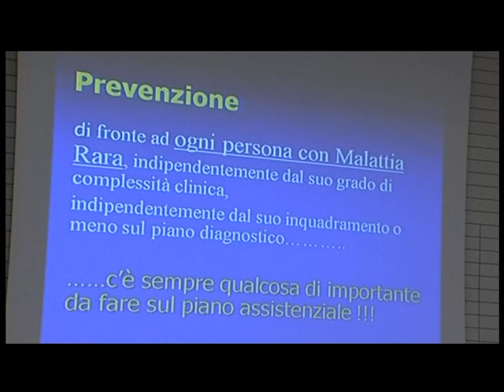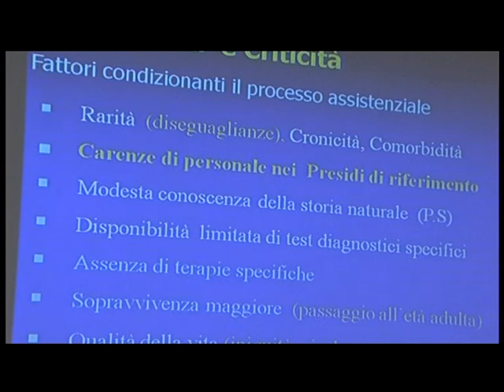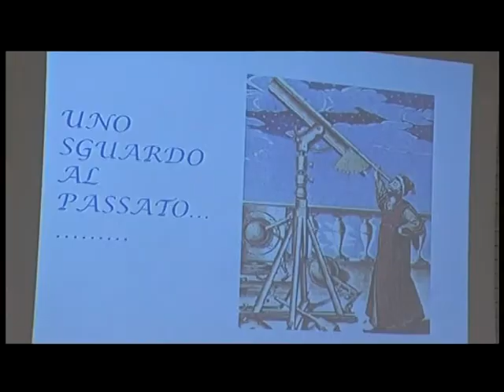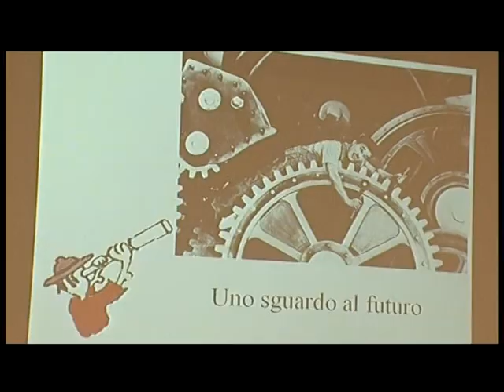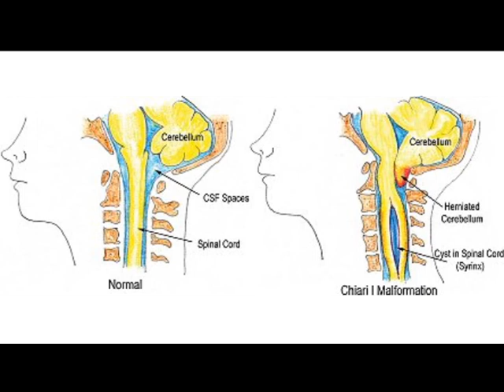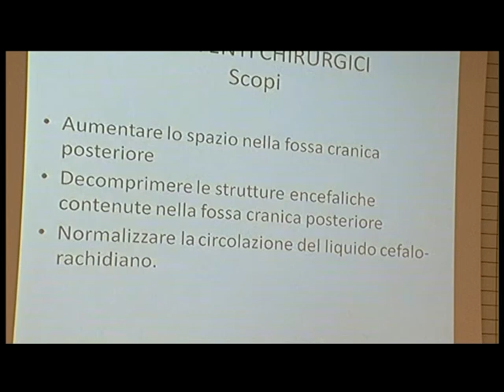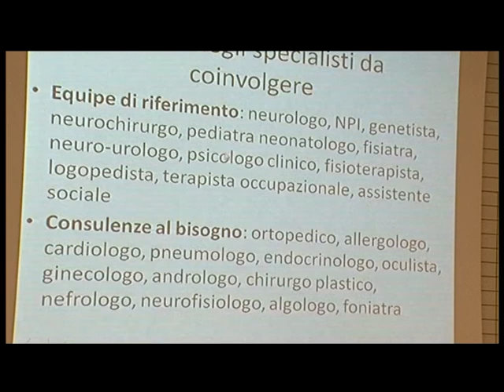COREMAR - Convegno malattie rare: presente e futuro (3° parte).mpg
Il COREMAR Campania interviene al Convegno "Malattie rare: presente e futuro" del 30 marzo 2012 presso l'Ospedale San Giuseppe Moscati di Avellino e con questo video di Chiara D'Amico sintetizza i contenuti del convegno con l'intervento diretto dei suoi protagonisti. Info su